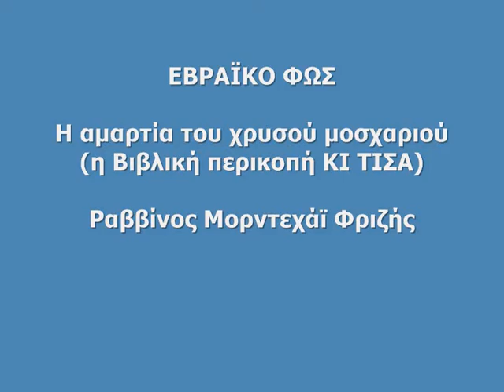Ο ΧΡΥΣΟΣ ΜΟΣΧΟΣ